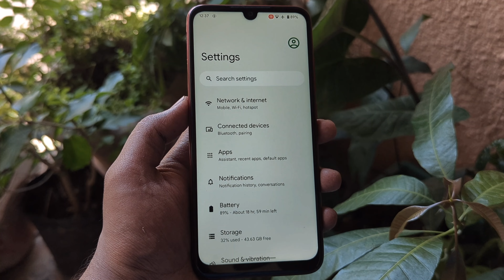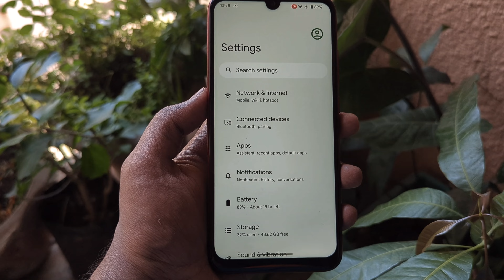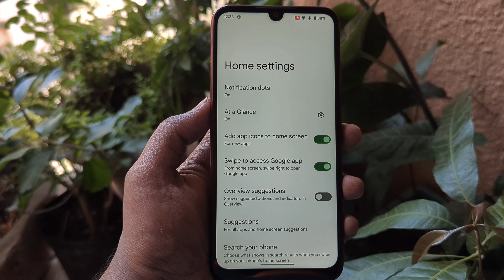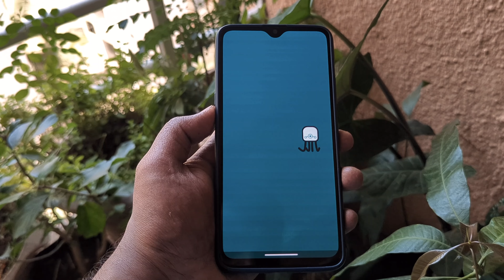Is the Custom ROM Community Dying? Let's Discuss (Pixel Exp. Shutdown, LOS Update)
Big news hit the custom ROM community recently with Pixel Experience shutting down and LineageOS dropping device support. Does this spell the end for custom ROMs? We explore the challenges and future of customizing your Android experience.